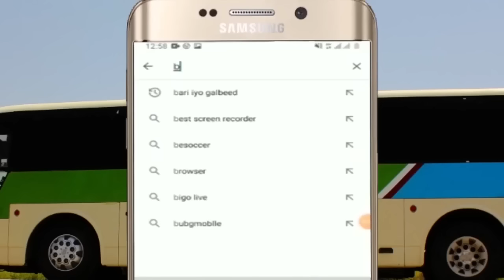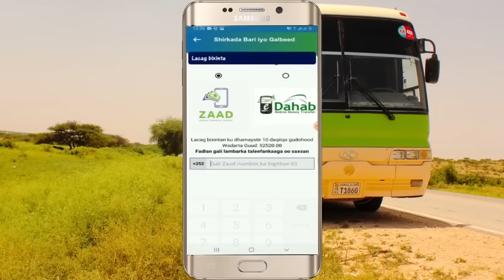Cali Warancade Oo U Hanjabay Farmaajo Sheegayna War Ka Nixiyey Kooxda Villa Somaliya